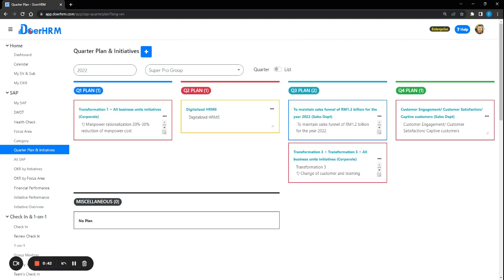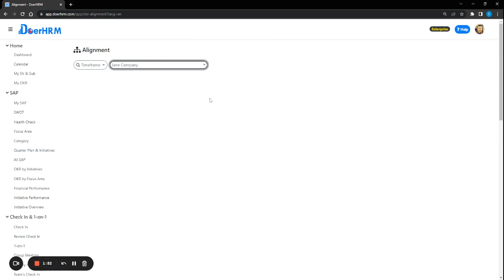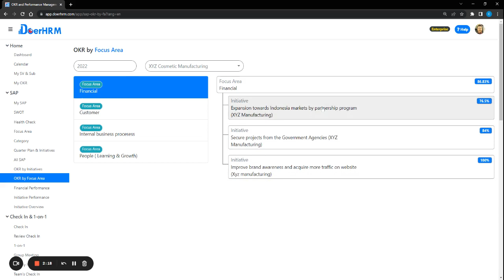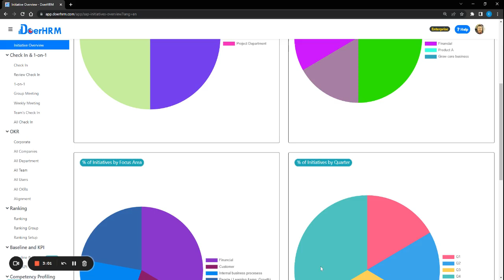How To Implement A Winning Strategic Action Plan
LEARN TO BE A BETTER LEADER, A BETTER MANAGER AND A BETTER COACH

WORK WITH DOERHRM TO BUILD A HIGH-PERFORMING TEAM

If you're ready to take your business to the next level, create an incredible team, and do everything better, visit our